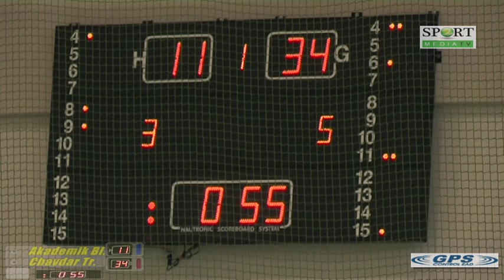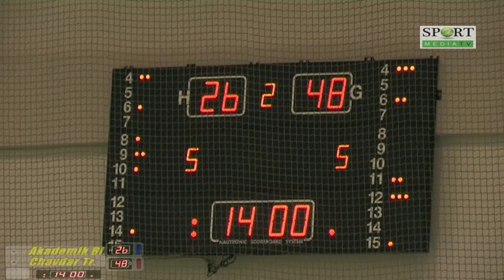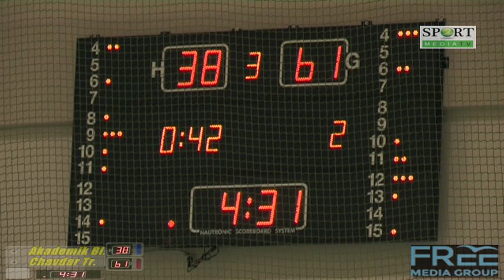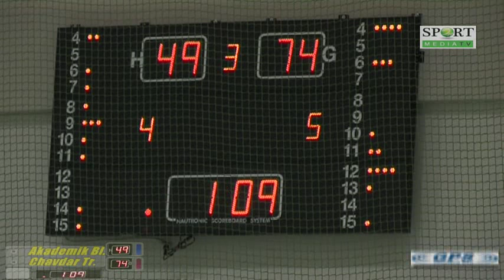A group Men: Academic Blagoevgrad - Chavdar Troyan, 24.01.2016